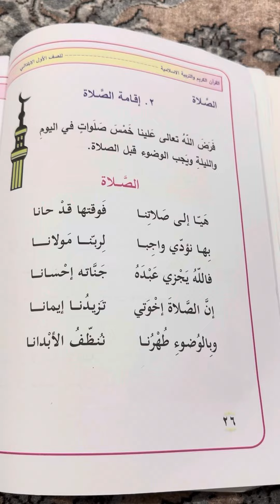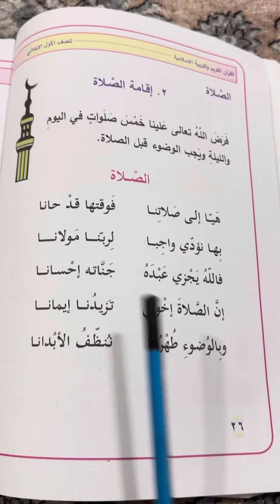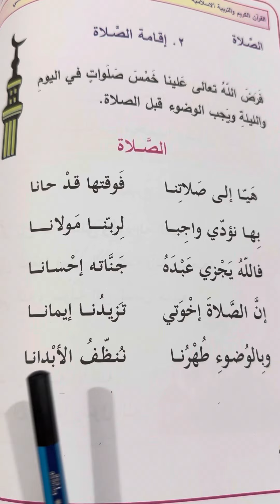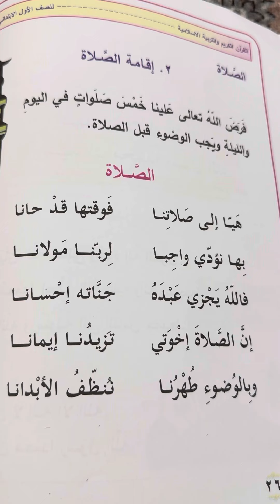اسلاميه صف اول انشوده الصلاة حفظ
اذا شفتوا الفلم مفيد نسوي اكثر ورده واكتب بالتعليق تم